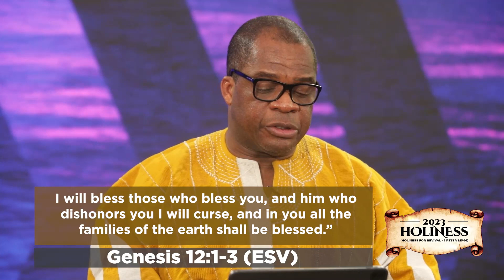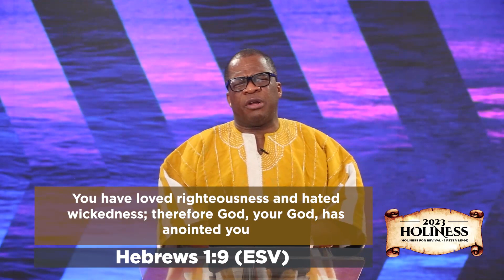EMULATING THE EXEMPLARY HOLINESS OF ABRAHAM - PART 3 - Daily Rhema - Rev. Stephen Wengam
Daily Rhema is a 5-minute devotional time with the General Superintendent, Rev. Stephen Wengam. Today's topic is EMULATING THE EXEMPLARY HOLINESS OF ABRAHAM - PART 3

06/11/2023